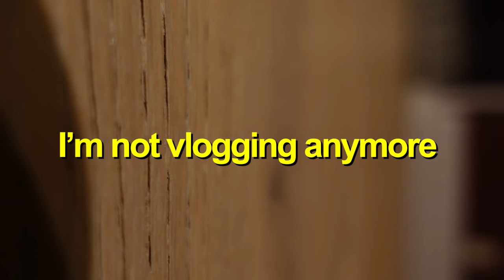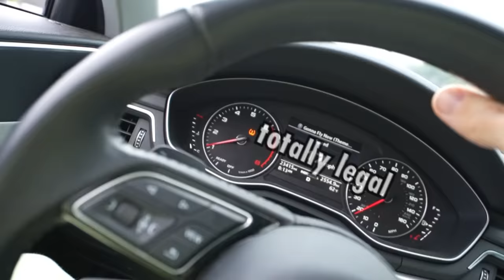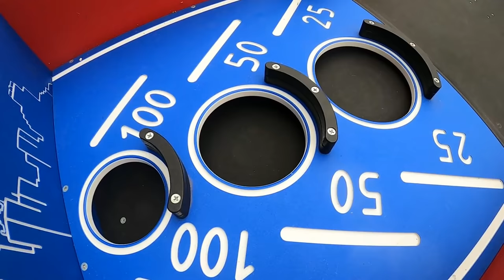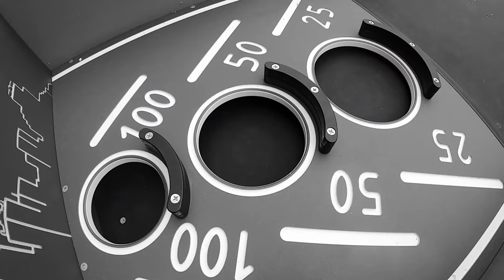I Turned My HOUSE Into a CARNIVAL For 24 Hours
I have an insane vlog for you guys today, I turned my entire front yard into a carnival games! The 2HYPE boys competed in a bunch of carnival challenges and games for prizes!

● Filmed by @jasonrussakgaming